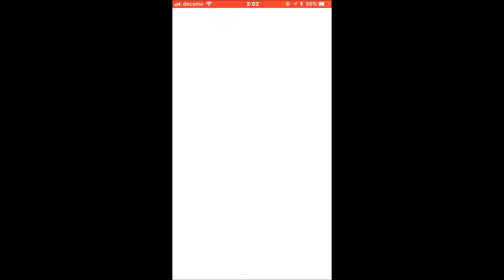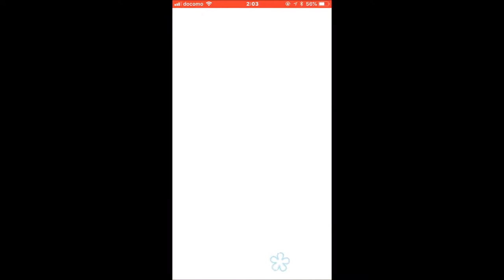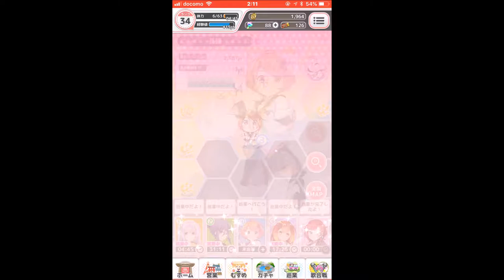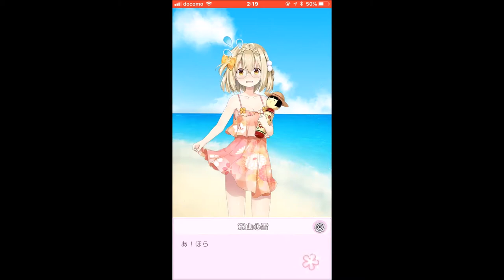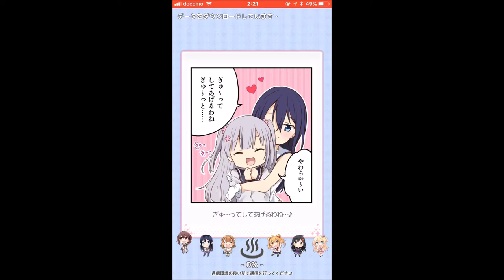【温泉むすめ ゆのはなこれくしょん】SSR 箱根彩耶をガチャでゲット！ Hakone Saya【Onsen Musume #7】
3人目のSSRをゲット！